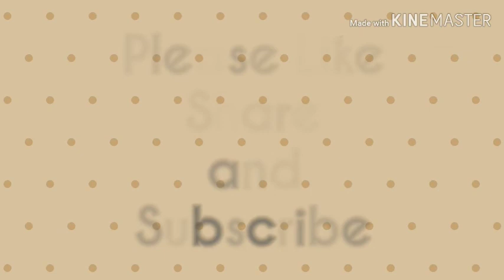పుదీనా పెంచుకోవడం చాలా ఈజీ | How To Grow Mint(pudina) In Pots | Mint Growing tips In Telugu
how to grow mint